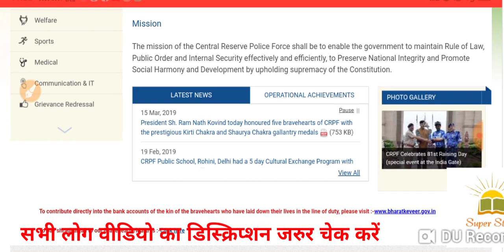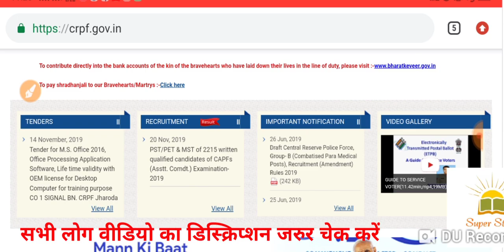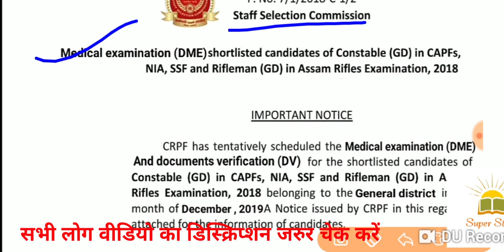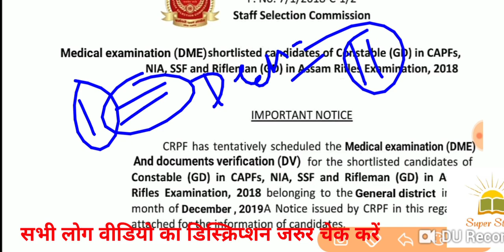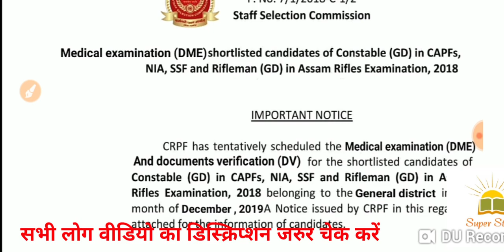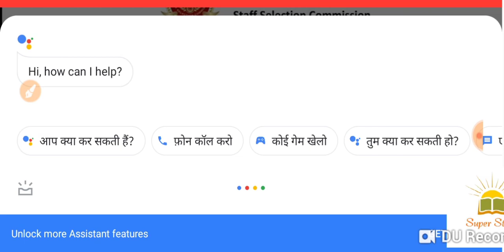SSC GD Medical Date 2019 || CRPF Notice || SSC GD Medical Big Breaking News Today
🔅आप सभी का स्वागत है जय हिंद🌐

*ये दो विडियो ज़रूर देख लो*

*पहला विडियो*    *SSC GD Medical Live डेमो*

*दूसरा विडियो* *SSC GD Documents Verification क्या क्या चेक होगे*

⏭एसएससी जीडी में कौन-कौन से डाक्यूमेंट्स लगेंगे मेडिकल के समय

 ⏭मेडिकल में प्राइवेट पार्ट कैसे चेक होते हैं

SSC GD MEDICAL DATE 2019 // SSC GD CONSTABLE FINAL CUTOFF 2019 // SSC GD की भर्ती प्रक्रिया कब होगी SSC GD MEDICAL DATE 2019|| आ गई मेडिकल डेट|| हो जाओ तैयार SSC GD 2019 Medical Date Released | SSC GD Medical Date 2019 SSC GD Medical date 2019 | SSC GD Medical Date | SSC GD medical kab hoga
Ssc gd medical 2019, ssc gd medical date 2019, ssc gd medical test live, ssc gd medical test details, ssc gd medical kab tk hoga, ssc gd medical 2019 kab tak hoga, ssc gd medical news, ssc gd medical, ssc gd Re-Medical, ssc gd final cut off kitni badegi, ssc gd finle Merrit list kitni jayegi, ssc gd Physical 2019, ssc gd dv 2019, super study, ssc gd medical